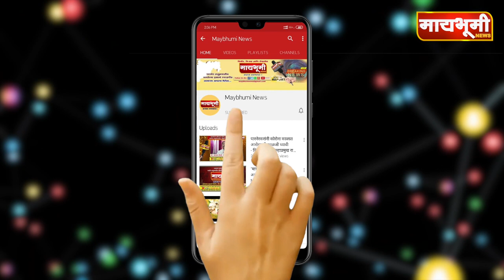पिंपरी जलसेन । पिंपरी जलसेनच्या सरपंचपदी सुरेश काळे तर उपसरपंचपदी वर्षा पानमंद